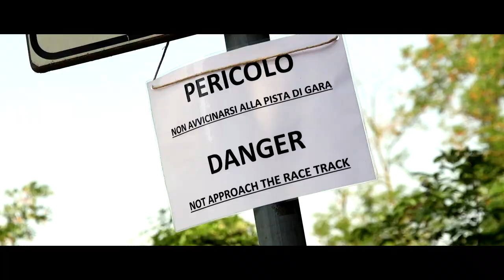TEOLO 2018 IGSA WORLD Championship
"Darei mille libri per poter correre veloce come te"
I would give a thousand books to be able to run as fast as you!

OFFICIAL VIDEO TEOLO 2018 Teolo 2K18 IGSA WORLD Championship

Tks to: ROLL CLUB - associazione sportiva dilettantistica
Matteo Turetta

Agency: @Videoe20.net
Director: Matteo Menapace
Producer: ROLL CLUB - associazione sportiva dilettantistica
Country: Italy
Released: August 2018

CAMERA PRINCIPALE
OTTICA ZOOM;
OTTICA TELE;

Montato con Final Cut X

Computer usati :
MacPro - 3,7 GHz Quad-Core Intel Xeon E5 - 12 GB 1866 MHz DDR3
MACBOOKPRO 2.3GHZ I5 128GB SG 13-inch - Space Grey